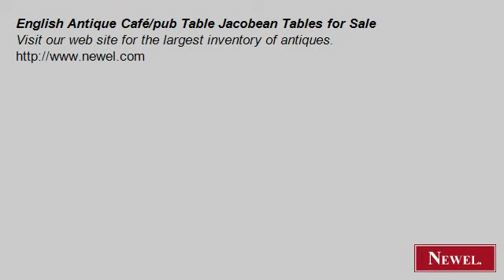English Antique Café/pub Table Jacobean Tables for Sale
- Newel.com: English Antique Café/pub Table Jacobean Tables for Sale (Newel Art and Antiques, New York City)